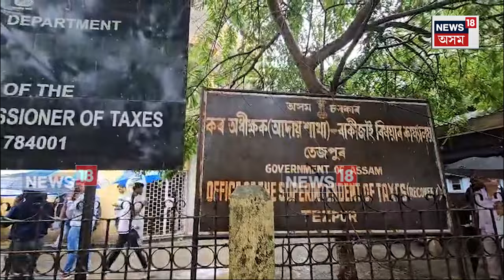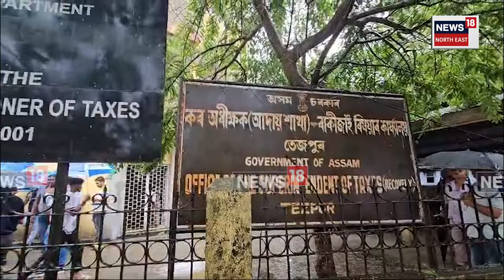Tezpur Protest | তেজপুৰত ব্যৱসায়ীৰ হাল্লা বোল ৷ কৰ অধীক্ষকৰ কাৰ্যালয়ত প্ৰতিবাদ ব্যৱসায়ীৰ ৷ N18V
Tezpur Protest |  তেজপুৰত ব্যৱসায়ীৰ হাল্লা বোল ৷ কৰ অধীক্ষকৰ কাৰ্যালয়ত প্ৰতিবাদ ব্যৱসায়ীৰ ৷ GSTৰ নামত হাৰাশাস্তি কৰাৰ অভিযোগ ৷ জাপি দিয়া অতিৰিক্ত কৰ প্ৰত্যাহাৰ কৰাৰ দাবী ৷